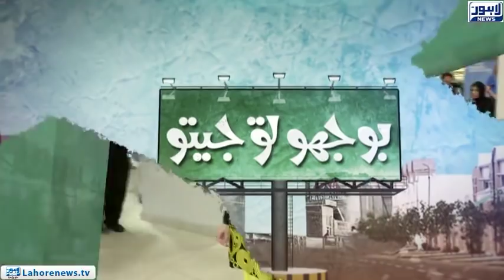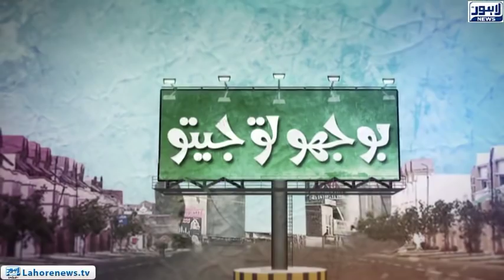Bhoojo to Jeeto (Mall Of Lahore) Episode 329 - Part 01